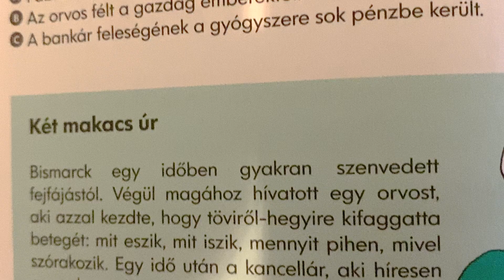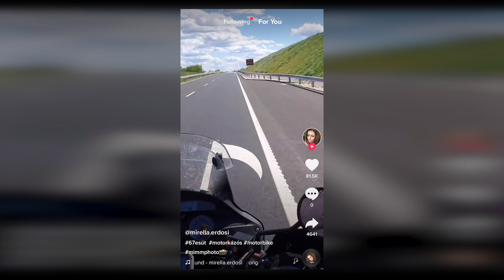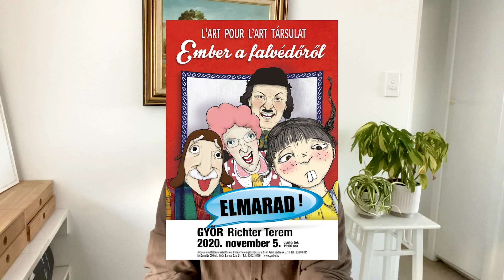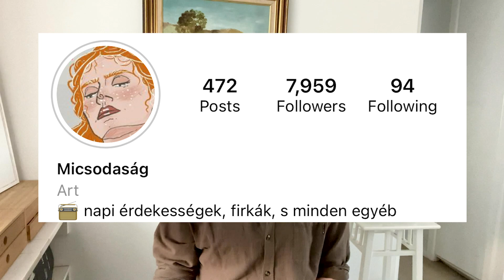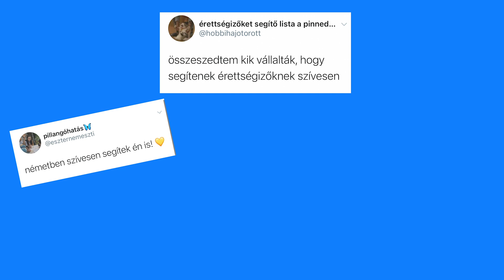Ausztrál Tom 2020 - Az Ausztrál-Magyar Birodalom (latest faves) - [cc: Eng]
Some recent fénypontok from my kedvenc birodalom! Bocsi a magyar hibákat! English captions now available if you turn them on.

Ez egy 7 órás videó lehetett volna, figyelembe véve a kiváló minőségű anyagokat, amelyeket ti küldtetek nekem. Továbbá, mindig Yurla-lak (a közösségi médiában is) és csodálom a kreatívitásatokat meg a csillogó személyiségeiteket.

I hope this little escapade into the juncture of Australia and Hungary is just the offbeat medicine you need to get you through the next 10 minutes and 15 seconds. I say that because this is the effect you have on me when you send your clips, messages and good vibes! It motivates me a lot so I hope this kulcsonkenyer tastes good. As usual, this one comes with extra cheeeeeeese.

Now my PR intern (who is me) insists you come follow on your social media of choice. I'm more active on those than here, so pop on by at:

The Twitter Segito Lista is very cool. If you want to use this list, you need to 1) Have a Twitter account 2) Go to this link [Working as at Dec 13] 3) Check out the list and make contact with the user (based on the stated type of help they can provide). You could DM but they may not see it, so you could try writing a reply and tagging their username. There's also an emerging list for university students. The same idea, and you can find that list

I want to do a Christmas video! Several people have asked for one, but let me know things you might want to see in it. Questions? Assumptions? Curiosities? Also I call it an 'unnepi' video in the video because it might be a Xmas/New Year video, depending on how busy this time gets! But something unnepi will come out :)

And here are all the links from this video.

Cheers,
Tom